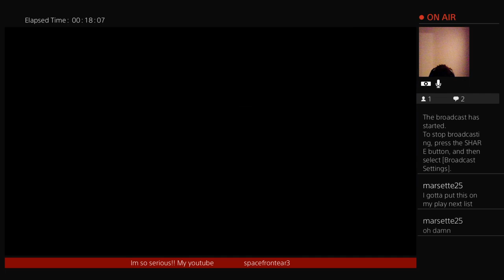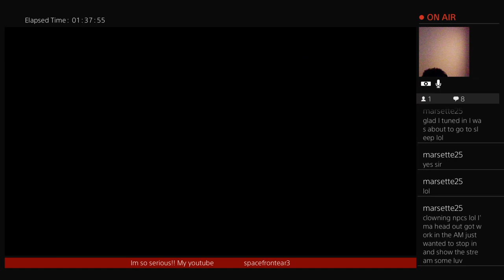YAKUZA KIWAMI! the need for graphic violence😁💪💣💥💫😈